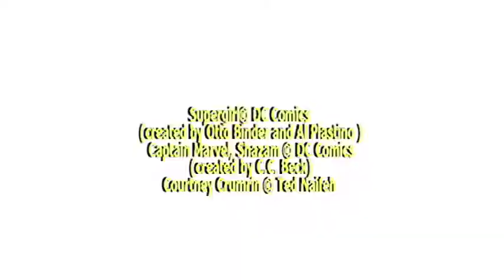What was YOUR first comic? COMIC BOOK SYNDICATE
Travel back to the BRONZE AGE of comics to find out the secret origin of how the Syndicate got their soft spot for superheroes.

Originally aired in 2009. Now with remastered picture & audio.

Available on television and the web!